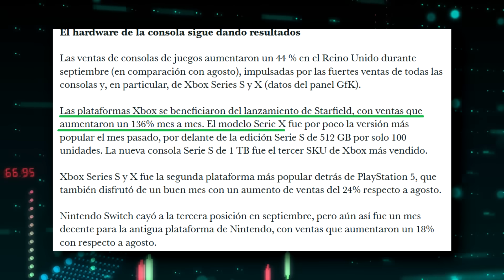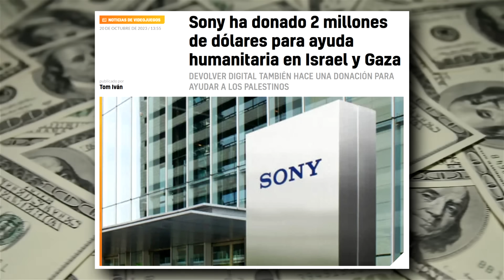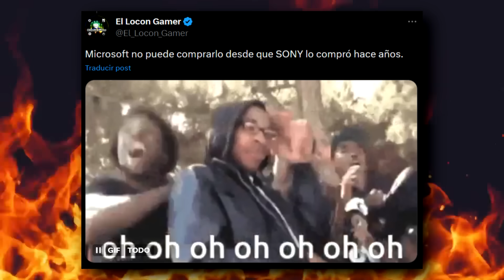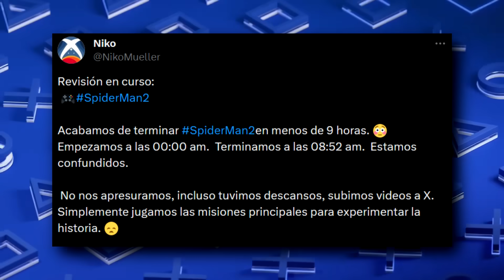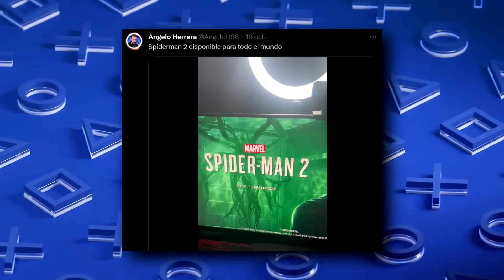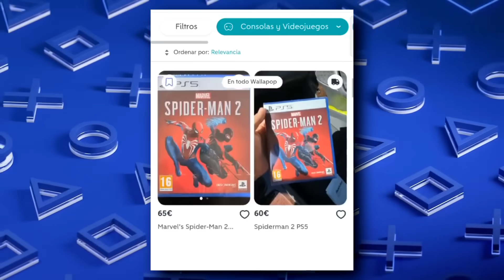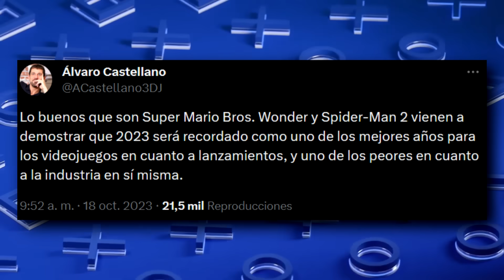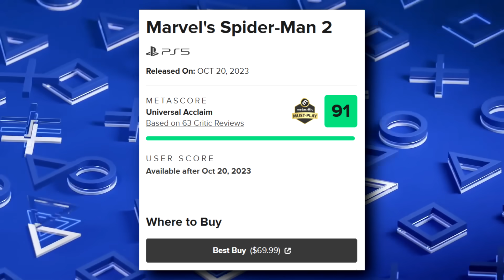DURACIÓN DE SPIDER-MAN 2 ES RIDÍCULAMENTE CORTA + RUBIUS NO TOLERA EL LENGUAJE INCLUSIVO + BUGS #2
00:00 | Intro
00:25 | PUBLICIDAD DE  XBOX EN ESFERA DE LAS VEGA
01:30 | Senua's Saga: Hellblade II | Development Diary
02:42 | Gracias a Starfield, las ventas de Xbox aumentaron
03:46 | Sony ha donado 2 millones de dólares para ayuda humanitaria
04:47 | Microsoft está considerando los The Game Awards
05:43 | Spider-Man 2 es un juego de 91, según la prensa
08:24 | Rubius no tolera el lenguaje inclusivo de Spider-Man 2
09:52 | Spider-Man 2 se puede terminar en menos de 9 horas y platinarlo en 27 horas